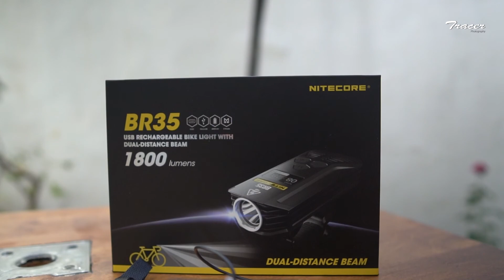Nitecore Επαναφορτιζόμενος Φακός Ποδηλάτου BR35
Καινοτόμος διπλός φωτισμός διαφορετικής απόστασης προσομοιάζει τα φώτα των αυτοκινήτων.

Φωτίζει ταυτόχρονα κοντά και μακριά.

Επαναφορτιζόμενος φακός LED ποδηλάτου με δύο δέσμες διαφορετικής απόστασης,

Eνημερωτική οθόνη OLED, θύρα micro USB για την επαναφόρτιση της ενσωματωμένης επαναφορτιζόμενης μπαταρίας Li-ion με τα 6800mAh. Πολύ ισχυρή δέσμη για κάθε είδος ποδηλατικού δρόμου.

Βασίζεται στα δύο ενσωματωμένα LED CREE MX-L2 U2 που εκπέμπουν εκτυφλωτικό φως με ισχύ έως και 1800 Lumens, ένταση που φθάνει τα 7750 κεριά και απόσταση που φθάνει τα 176 μέτρα.

Ο καινοτόμος διπλός φωτισμός διαφορετικής απόστασης προσομοιάζει τα φώτα των αυτοκινήτων. Φωτίζει ταυτόχρονα κοντά και μακριά.

Η τεχνολογία της Κρυστάλλινης επίστρωσης σε συνδυασμό με την τεχνολογία Ψηφιακών Οπτικών ακριβείας εξασφαλίζουν ότι η δέσμη θα φθάσει έως και τα 176 μέτρα.

Μια ενσωματωμένη πλακέτα αντανάκλασης διασκορπίζει την φωτεινή δέσμη των 800 Lumens ομοιόμορφα προς το έδαφος, και σχηματίζει μία περιοχή αντανάκλασης διαμέτρου περίπου 5 μέτρων,

η οποία φωτίζει αποτελεσματικά το σκοτεινό σημείο κάτω από τα πόδια (Ευρεσιτεχνία ZL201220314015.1).

Αντανακλώντας από την πλακέτα διάχυσης, η δέσμη μικρής απόστασης είναι στραμμένη κάτω προς τον δρόμο, έτσι ώστε να μην τυφλώνει τους άλλους χρήστες του δρόμου.

Τα παραδοσιακά συστήματα φωτισμού διπλής δέσμης δεν καταφέρνουν να φωτίσουν την περιοχή μπροστά από την μπροστινή ρόδα.

Ο B35 έχει όμως την δυνατότητα με τις δύο δέσμες αναμμένες να φωτίζει τις νεκρές ζώνες και να προσφέρει την μέγιστη ασφάλεια στους χρήστες.

Η δέσμη κοντινής απόστασης είναι σχεδιασμένη για κίνηση σε αστικό περιβάλλον και η στιγμιαία χρήση της δέσμης μεγάλης απόστασης επιτρέπει τον φωτισμό σε μεγάλη απόσταση.

Η εναλλαγή από την κοντινή στην μακρινή δέσμη γίνεται εύκολα και γρήγορα ώστε να προσαρμόζεται ο χρήστης στις συνθήκες που απαιτούνται.

Σε διαδρομές εκτός δρόμου είναι απαραίτητος ο πλούσιος φωτισμός και των δύο δεσμών οπότε και μπορεί να επιλεγεί η ταυτόχρονη χρήση τους.

Οι διακόπτες είναι εύχρηστοι και προσφέρουν γρήγορη εναλλαγή στις λειτουργίες.

Ο φακός διαθέτει τέσσερα επίπεδα φωτεινότητας (Turbo, High, Mid, Low), τρεις επιλογές λειτουργίας (QTY, ROAD, TRAIL) και μία ειδική λειτουργία (Προειδοποιητικός φωτισμός).

Χαρακτηριστικά
Επαναφορτιζόμενος φακός ποδηλάτου με δέσμη διπλής απόστασης.
 Ενσωματώνει δύο LED CREE XM-L2  U2 που αποδίδουν μέγιστη ισχύ 1800 Lumens
 Χρησιμοποιεί πλακέτα αντανάκλασης για διάθλαση ώστε να φωτίζει όλα τα τυφλά σημεία κάτω από τα πόδια με την δέσμη μικρής απόστασης (Ευρεσιτεχνία ZL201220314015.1)
 Ενσωματωμένη οθόνη OLED
 Ενσωματωμένη επαναφορτιζόμενη μπαταρία Li-ion 6800mAh
 Έξυπνο κύκλωμα φόρτισης της μπαταρίας Li-ion μέσω θύρας micro USB
 Διαθέσιμες τρεις επιλογές λειτουργίας για την κάλυψη κάθε σεναρίου
 Ο απομακρυσμένο διακόπτης προσφέρει ευκολία στην χρήση.
 Είναι διαθέσιμα τέσσερα επίπεδα φωτεινότητας και 1 ειδική.
 Μέγιστη ένταση δέσμης που φθάνει τα 7750 κεριά και μέγιστη απόσταση που φθάνει τα 176 μέτρα.
 Το υψηλής απόδοσης κύκλωμα σταθερού ρεύματος εξασφαλίζει λειτουργία με διάρκεια που μπορεί να φθάσει τις 17 ώρες
 Η δέσμη φωτισμού έχει γωνία 100 μοιρών
 Τα κρύσταλλα των φακών διαθέτουν αντί-ανακλαστική επίστρωση
 Διαθέτει μονάδα εξελιγμένου ελέγχου της θερμοκρασίας (ATR)
 Συνδυάζει την τεχνολογία Κρυστάλλινης επίστρωσης και την Τεχνολογία Ψηφιακών οπτικών ακριβείας για εξαιρετική απόδοση του ανακλαστήρα.
 Το σώμα του φακού είναι ενιαίο και κατασκευασμένο με την μέθοδο της χύτευσης υπό πίεση.
 Αδιάβροχος σύμφωνα με το πρότυπο IPX7
 Ανθεκτικός σε πτώσεις από ύψος έως και 1,5 μέτρα.

5 Χρόνια Εγγύηση Ελληνικής Αντιπροσωπεία

Επαναφορτιζόμενος φακός LED ποδηλάτου με δύο ΄δέσμες διαφορετικής απόστασης, ενημερωτική οθόνη OLED, θύρα micro USB για την επαναφόρτιση της ενσωματωμένης επαναφορτιζόμενης μπαταρίας Li-ion με τα 6800mAh.

Πολύ ισχυρή δέσμη για κάθε είδος ποδηλατικού δρόμου. Βασίζεται στα δύο ενσωματωμένα LED CREE MX-L2 U2 που εκπέμπουν εκτυφλωτικό φως με ισχύ έως και 1800 Lumens, ένταση που φθάνει τα 7750 κεριά και απόσταση που φθάνει τα 176 μέτρα.

Ο καινοτόμος διπλός φωτισμός διαφορετικής απόστασης προσομοιάζει τα φώτα των αυτοκινήτων. Φωτίζει ταυτόχρονα κοντά και μακριά. Η τεχνολογία της Κρυστάλλινης επίστρωσης σε συνδυασμό με την τεχνολογία Ψηφιακών Οπτικών ακριβείας εξασφαλίζουν ότι η δέσμη θα φθάσει έως και τα 176 μέτρα.

Lens Sigma f/1.4 DCDN 16mm
Lens Sigma f/1.4 DCDN 56mm
mic.  Rode